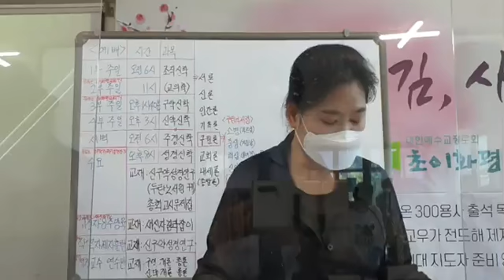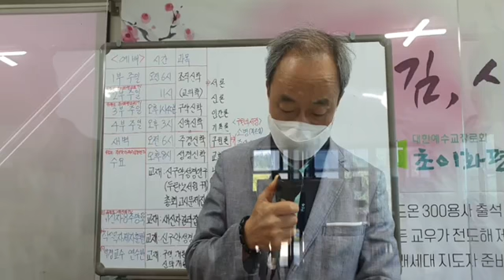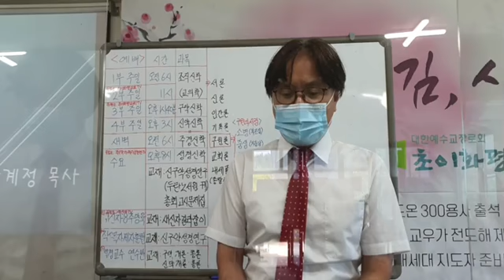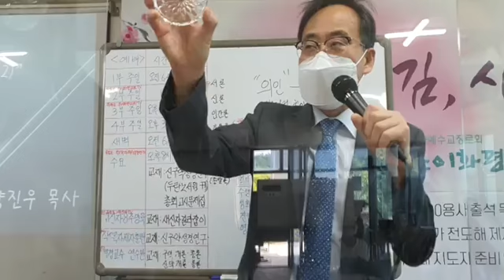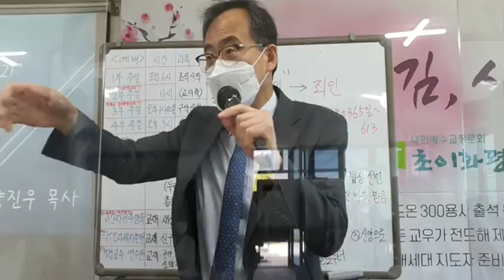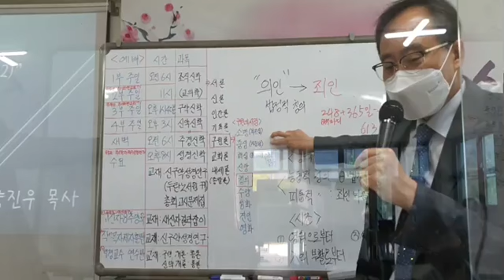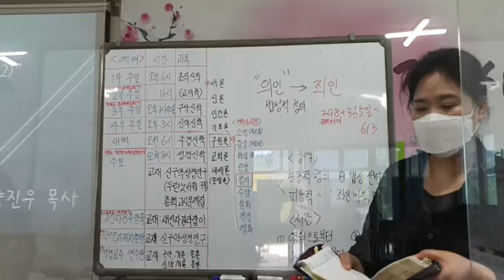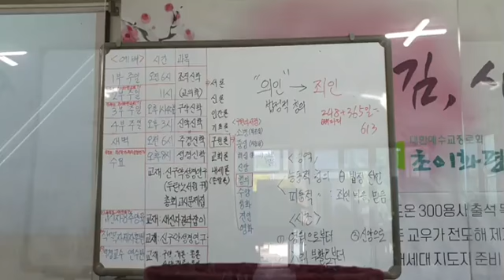조직신학 / 구원론 / 칭의 20210627 2부 주일예배